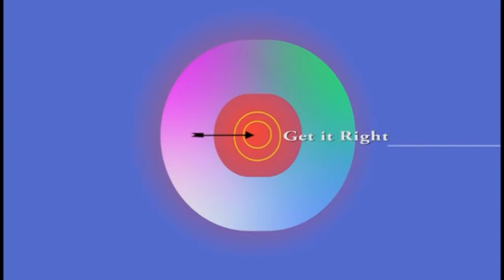How to prevent Suicide - Get It Right on Youth Shades TV (Episode 2) | Discussion Segment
In a world where most people resort to Suicide whenever things do not go according to their plans, how can we prevent them from killing themselves? In Episode 2 of Get It Right on Youth Shades TV, we discuss Prevention of Suicide.

Do you have something to add? Join the discussion by liking the video, commenting and sharing.

Till next Friday, be safe.